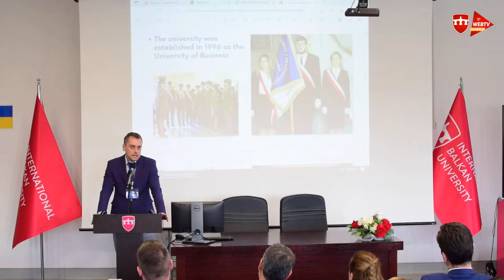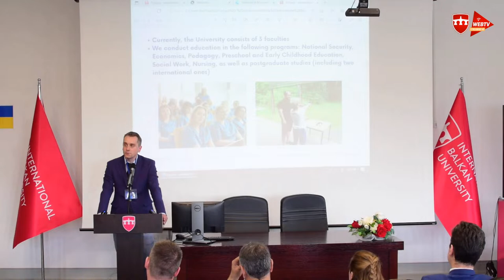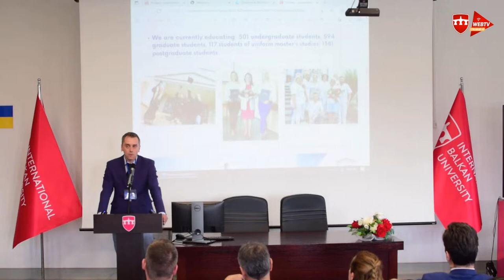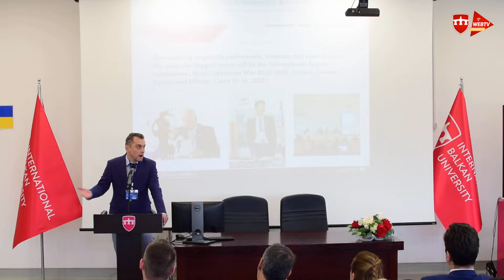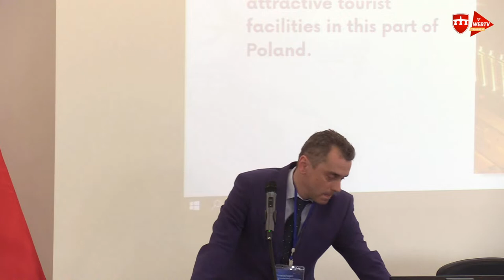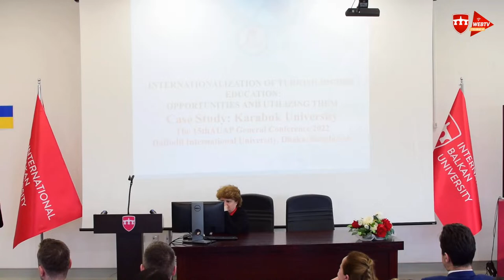ISW'23 I Rectors' Panel - Internationalization Strategies and Good Practices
4th International Staff Week 2023 I Rectors' Panel - Internationalization Strategies and Good Practices